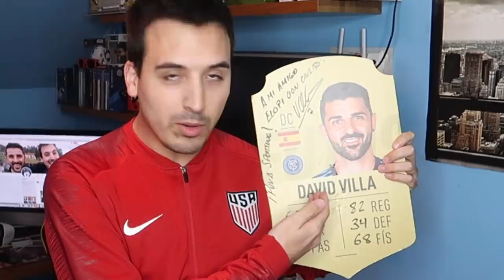SALSEO en INSTAGRAM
🤑¿Quieres patrocinar mi canal de Youtube para apoyarme? Sigue estos pasos:

2º) Sigue los pasos ;)